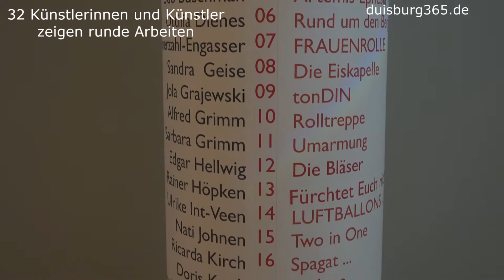Tondi - Rundgang Ausstellung Museum Voswinckelshof Dinslaken Teil 2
Wie versprochen folgt nun der 2. Teil zu der Ausstellung "Tondi", die bis zum 06. März 2016 im Museum Voswinckelshof in Dinslaken mit runden Arbeiten von insgesamt 32 Künstlerinnen und Künstlern zu sehen ist, darunter zahlreiche Mitglieder des Kunstvereins Duisburg. Haben wir uns im ersten Teil die Ringe im Foyer des Museums angeschaut, so kommen wir nun zu den Röhren, die im Obergeschoss des Hauses ausgestellt sind.
Sehen Sie mehr dazu in unserem angefügten Videobeitrag.
Idee und Realisation: Frank-M. Fischer,
Die Teilnehmerliste:

Das Rundbild (ital. Rotondo) wurde seit der Antike von vielen Malern, Bildhauern und Architekten genutzt. Michelangelo Buonarotti und Sandro Botticelli zählen zu den bekanntesten unter ihnen. Tondi (ital.) ist die Abkürzung des Wortes Rotondo und  Ausstellungstitel.

64 Kunstwerke sind entstanden, die in zwei Installationen zu je 32 Arbeiten im Foyer, bzw. im Obergeschoss als hängende Installationen präsentiert werden. Jedes Rohr ist 182 cm hoch und hat einen Durchmesser von 30 cm. Die Ringe haben einen Durchmesser von 60 cm und sind 30 cm breit.